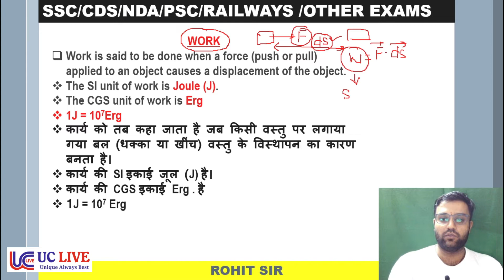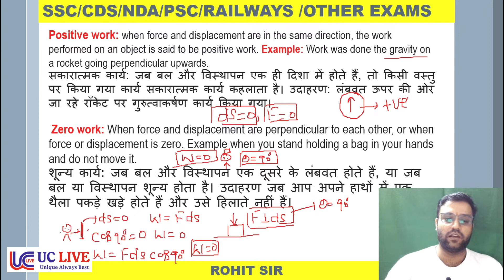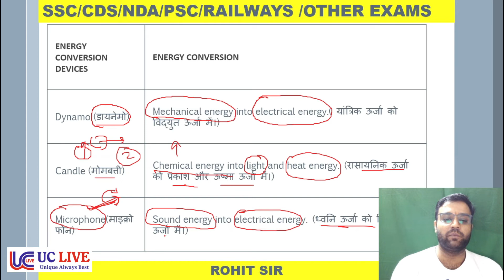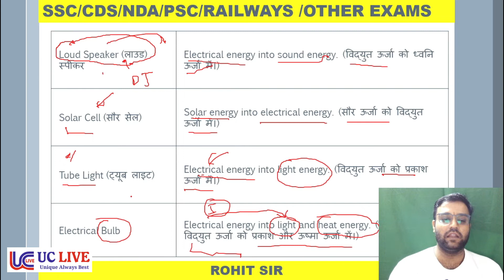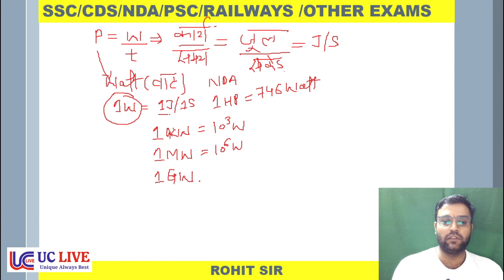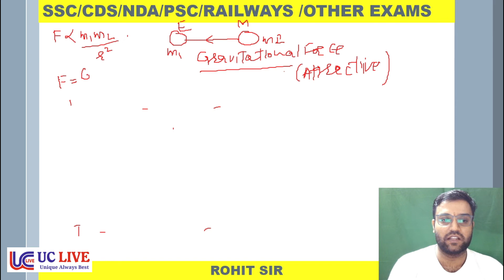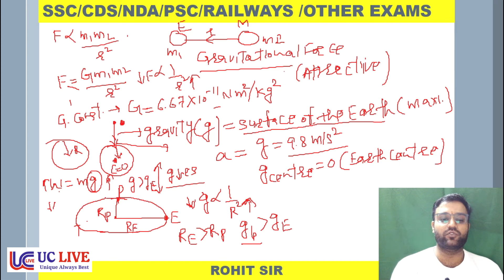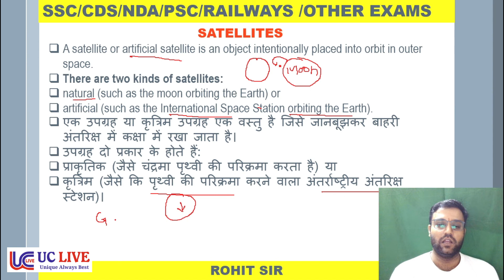General Science - 4 || Work and Energy || Physics || SCIENCE FULL COURSE || By Rohit Sir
In this video Rohit sir teach the Science for Governenment Job Aspirants. In this video rohit sir will teach Physics . In this video you are going to learnI Force, Motion, Friction .  This video is helpful for all the students who are preparing for SSC CGL, Chsl, mts , railways , CDS, Defence UPSC, State PCS, and all other competative Exams.